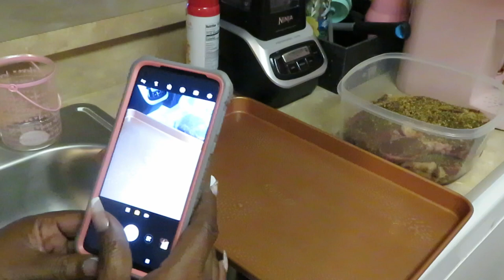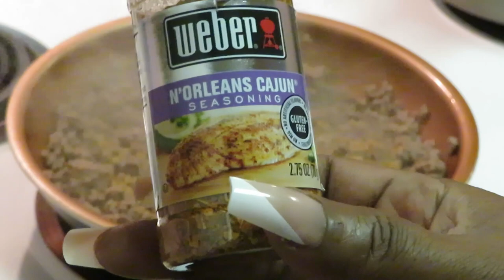BBQ Steaks/ Mac N Cheese / Dirty Rice / Arickamisha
Today I share with you our Sunday Dinner. Barbeque Grilled Steaks, Homemade Mac N Cheese, and Dirty Rice.